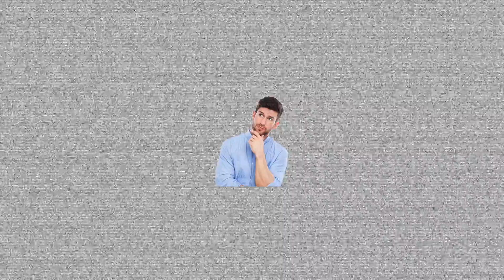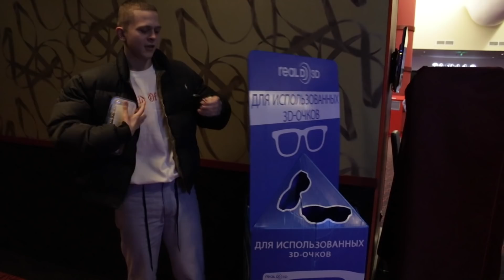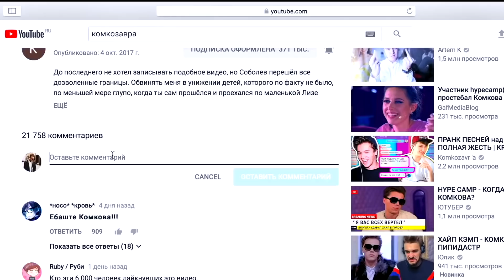БЕЛОВ ПОДРАЛСЯ С МАРЬЯНОЙ? | HYPE HOSTEL | 4 СЕРИЯ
Добро пожаловать в Хайп Хостел! Хайп Кэмп продолжается...Самый большой выпуск, без синхронов, монтажа и цветокоррекции!